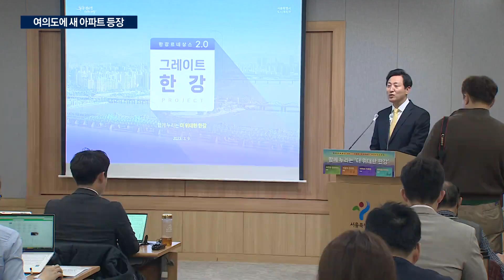'18년만에 새 아파트'…여의도, 드디어 개발/한국경제TV뉴스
여의도에 18년 만에 새 아파트가 등장해, 부동산 시장의 주목을 받고 있습니다. 여의도 지역은 본격적인 개발을 앞둔 상황이라, 그 흥행 여부에 관심이 집중되고 있습니다. 부동산부 전효성 기자가 보도합니다.